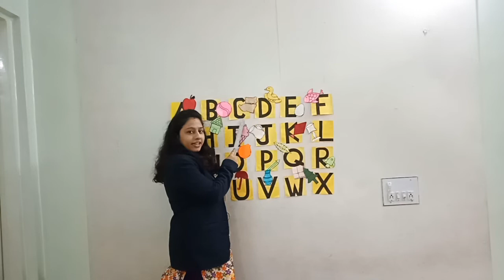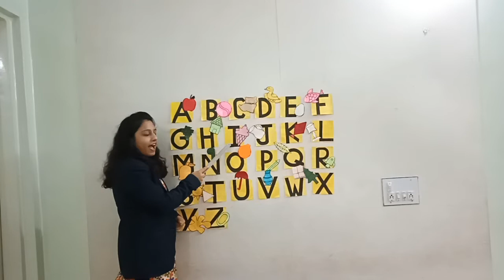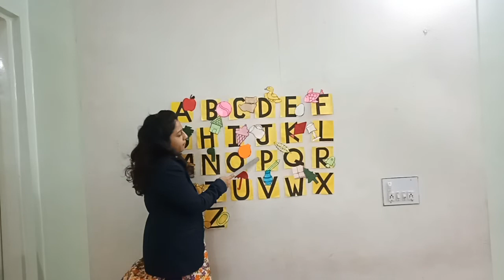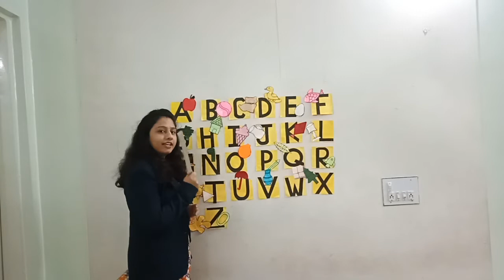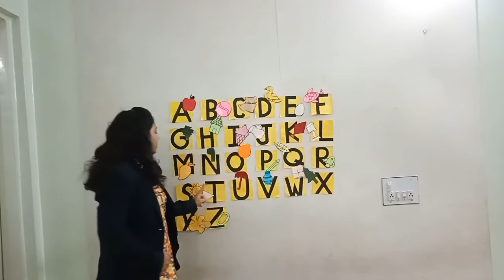DL_ELP2_June Day5